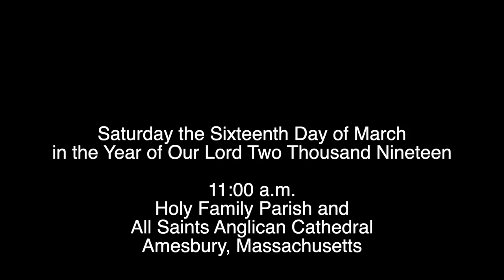The Ordination and Consecration of Andrew Thomas Williams